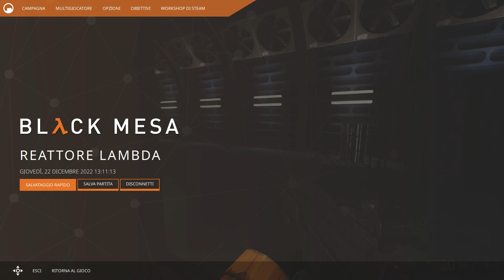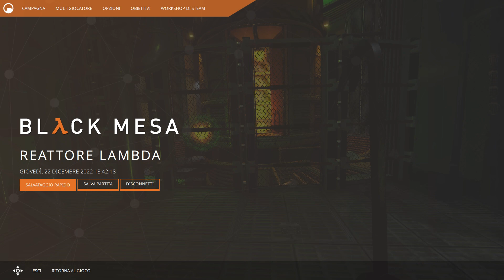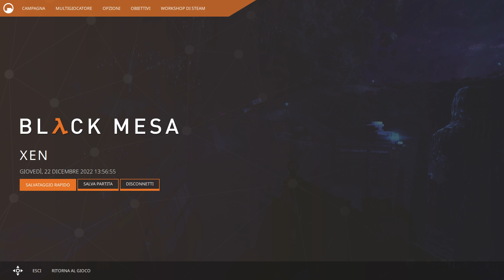Black Mesa #12 - Reattore Lambda